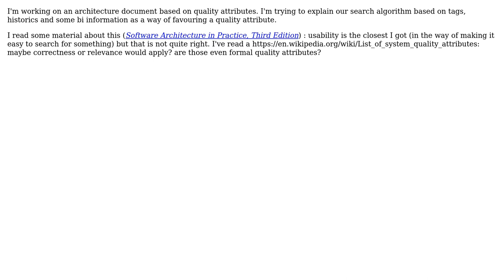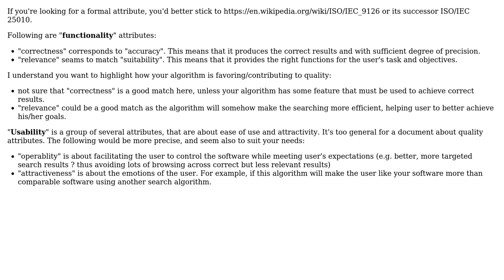Software Engineering: What quality attribute would be favored using a rich search algorithm?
With thanks & praise to God, and with thanks to the many people who have made this project possible! You are responsible for your own actions.